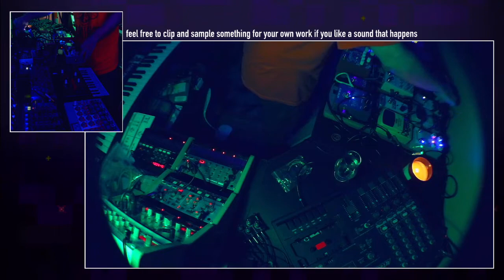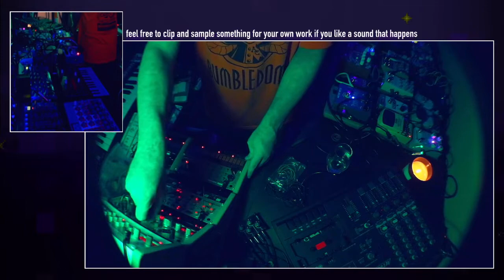𝐬𝐭𝐫𝐞𝐚𝐦 𝐜𝐥𝐢𝐩: 20210120 ambient+techno jam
high quality mp3 - for sampling license (don't worry, it'll likely be a non-issue for you and requires no action on your part) please

thankfully my skin condition is improving quite a bit care of proper treatment, so being even a little more active with jams like this (even a little sweat burned my skin previously) is comfortable again. here's hoping it stays this way. as with all jams, it's loose and there's lots of noodling, searching for ideas and diamonds in the rough. this one's mostly laid back but gets a little busy and weird about 2/3 of the way through.